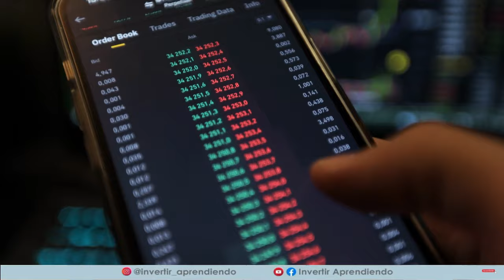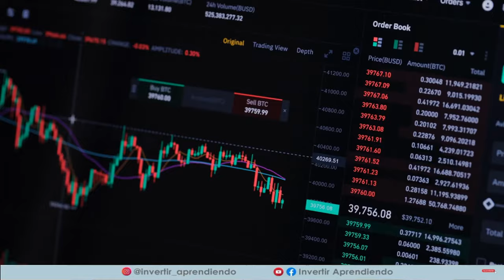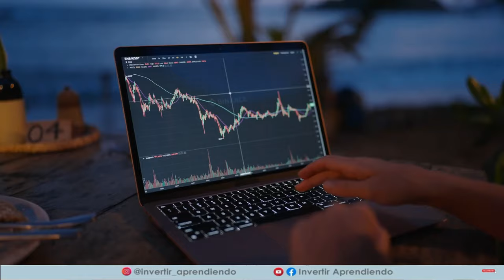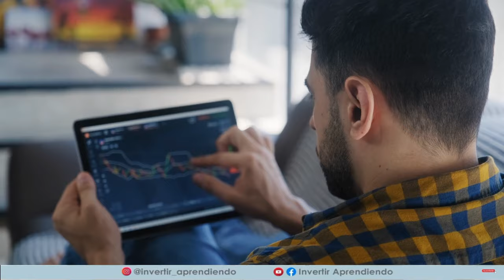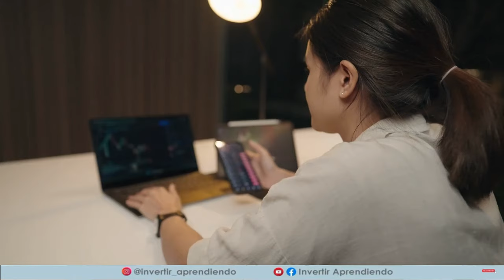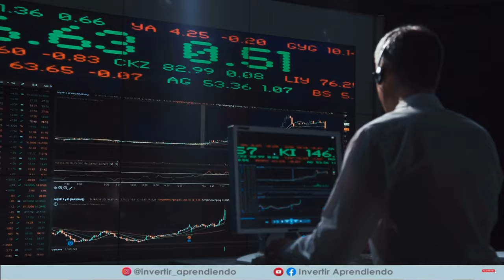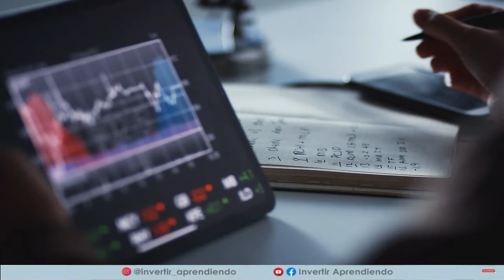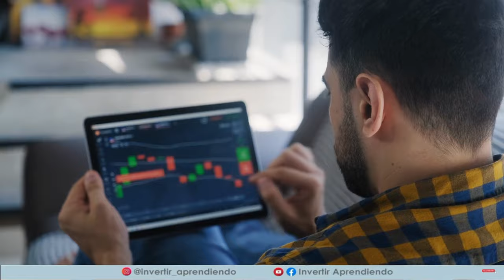El TRADING te puede ARRUINAR. Consejos sinceros de Anyelo Rico para TRADERS que comienzan.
⚠️COMO COMENZAR EN EL TRADING siendo Principiante.⚠️